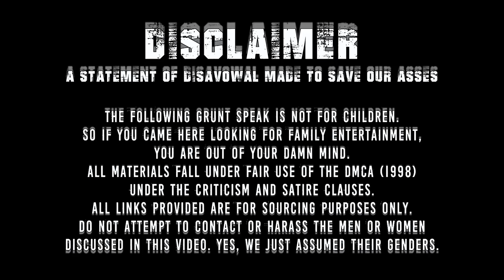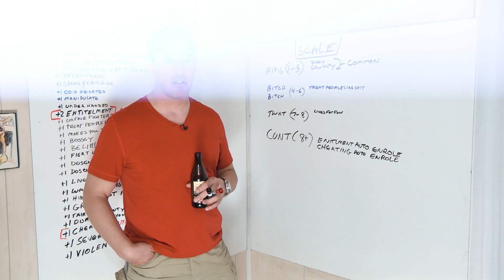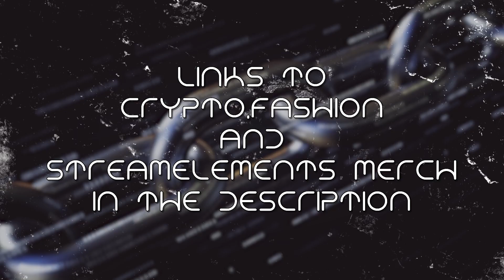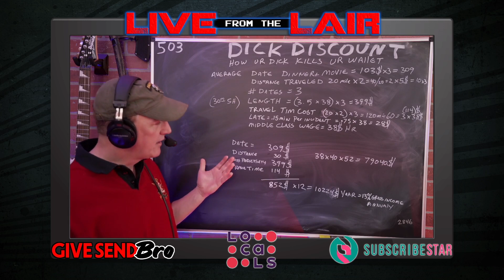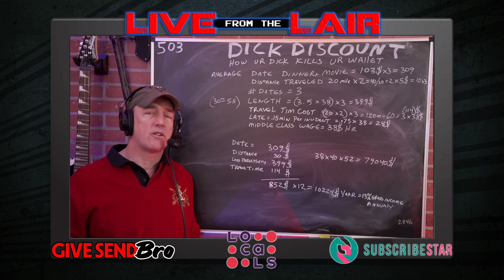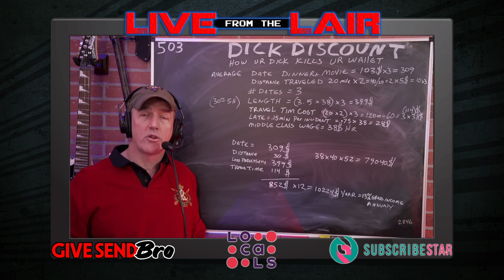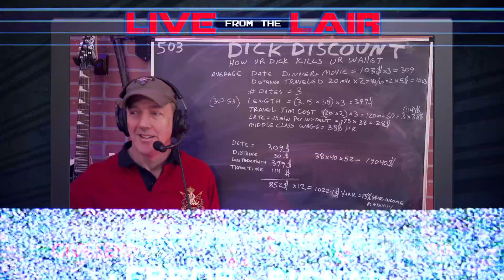How Much Would You Save if You Didn’t Date? | Live From The Lair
Millennials are going into debt for a crack at the poon. Popp does the math and shows you how much you can save if you invest in yourself.

Redonkulas.com Productions
29488 Woodward Avenue, Unit 407